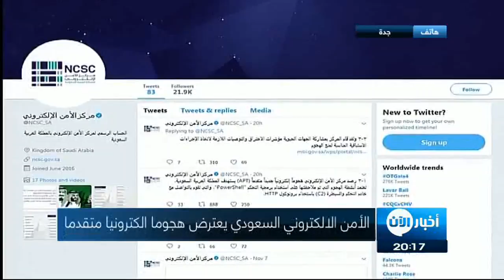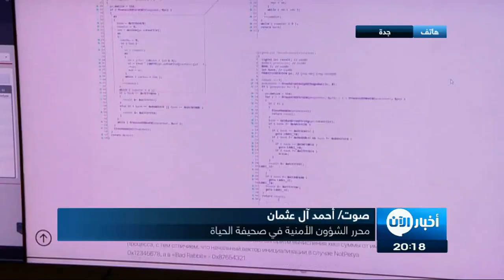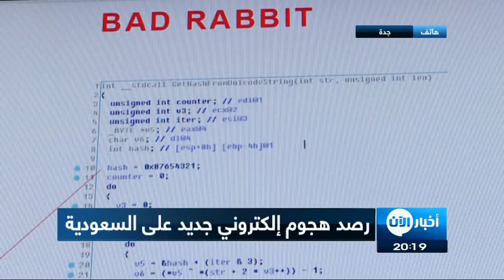الأمن الألكتروني السعودي يعترض هجوما ألكترونيا متقدما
معنا عبر الهاتف من جدة أحمد آل عثمان محرر الشؤون الأمنية في صحيفة الحياة